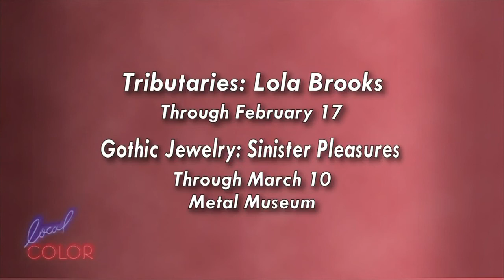Local Color - Jan. 3, 2013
This week on Local Color (Jan. 3), host Mamie Shannon and guests talk about the Harlem Globetrotters; New Daisy Theatre's Hometown Throwdown; Innovation: Beethoven, Bernstein & Ballet; the work of Chef Edward Nowakowski, as well as his new book; the open competition at Brooks Museum for an original soundtrack to accompany their video sculpture; and more.